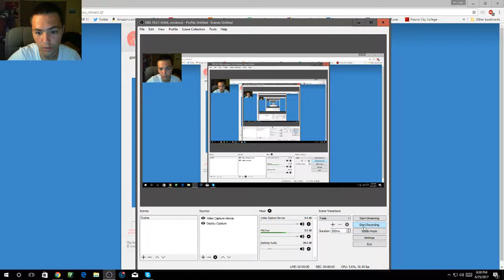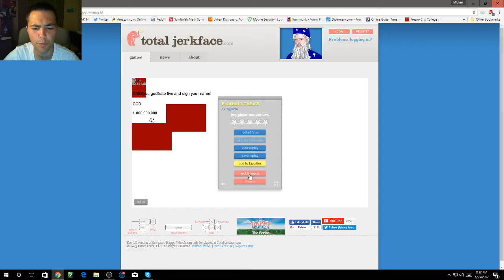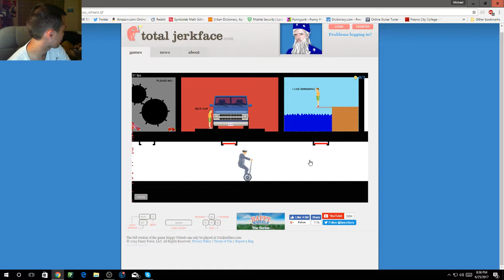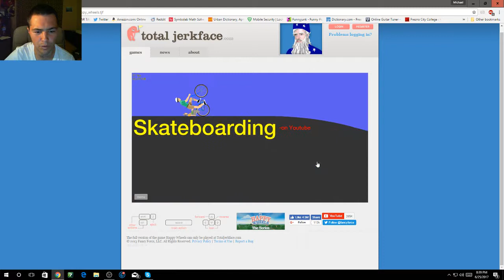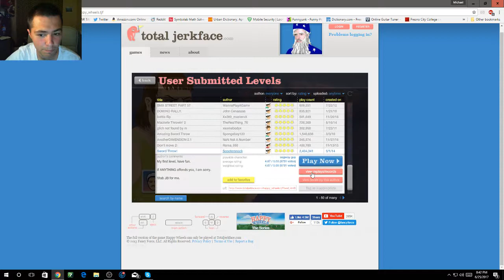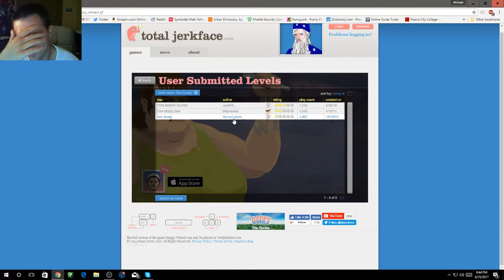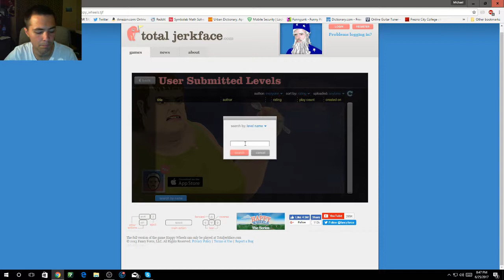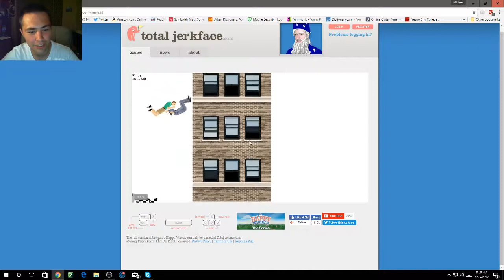Dick Grabbing Pile Driver!!! Happy Wheels PT 1